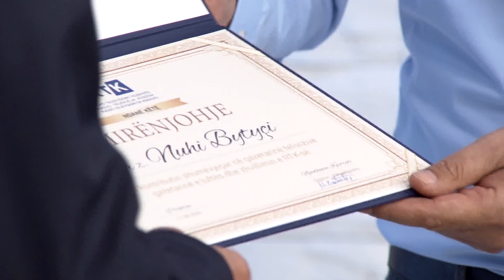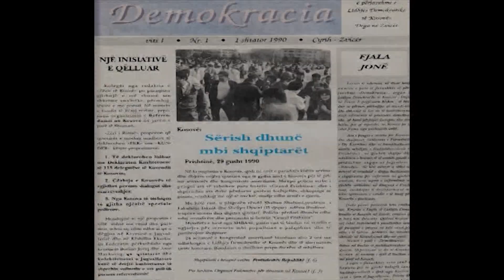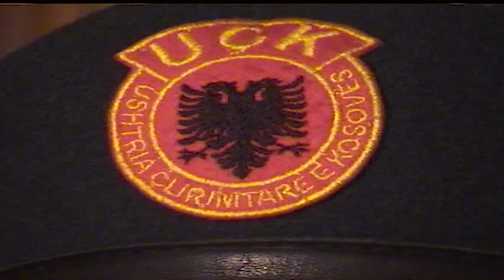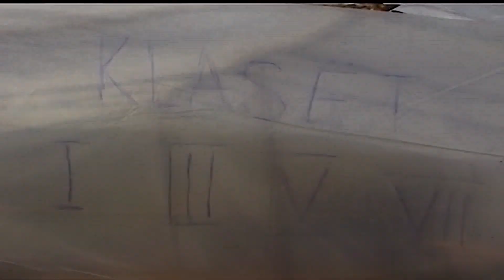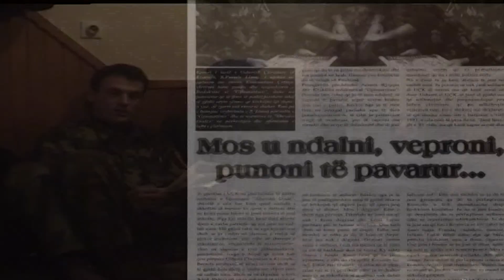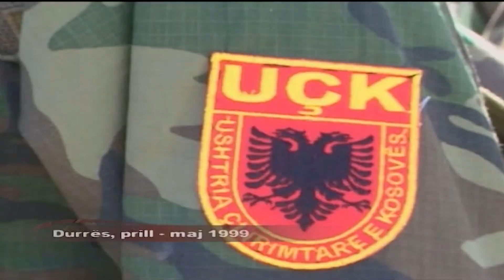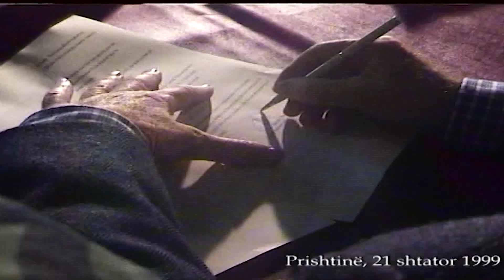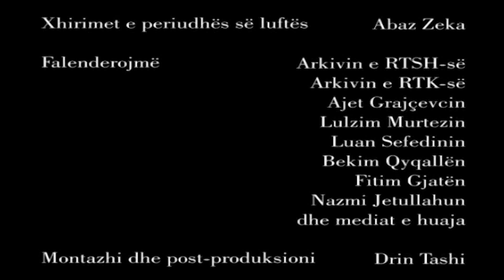PUNA GJYSËM SHEKULLI GAZETAR, RTK, 17 08 2020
Me rastin e punës rreth gjysëmshekulli (50 vjet) në gazetari, pas mbylljes së epokës si gazetar e redaktor në Radiotelevizionin e Kosovës, më 17 gusht të vitit 2020, kolegët e këtij mediumi publik, organizuan ceremoninë e posaçme të pensionimit ligjor.                                                                                                   Ndonëse me shumë sfida, me përballje të drejtpërdrejtë me censorët e komunizmit dhe me policinë serbe, gjithmonë jam përpjekur që si gazetar të jem në shërbim të publikut. Punën time më mirë, më drejtë e vlerëson publiku e jo unë.